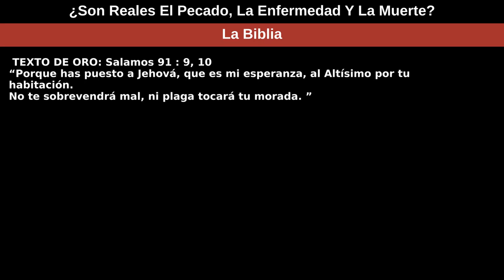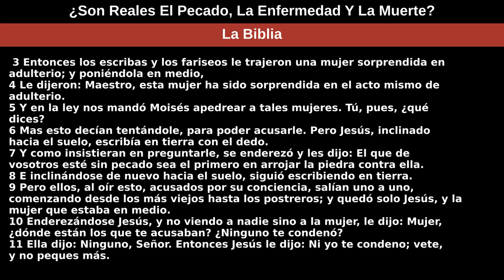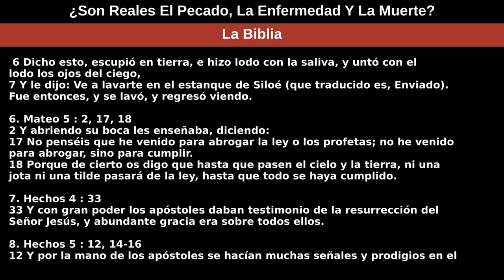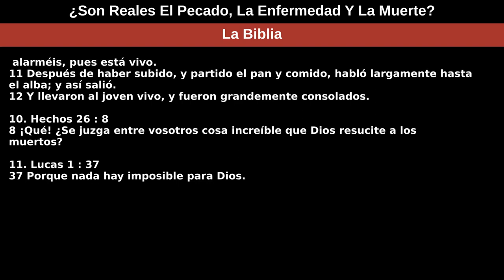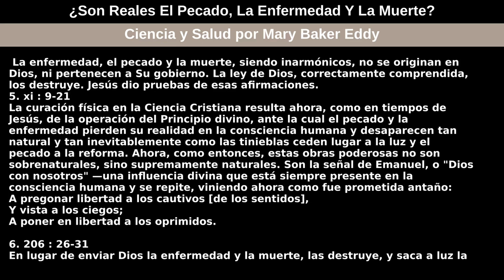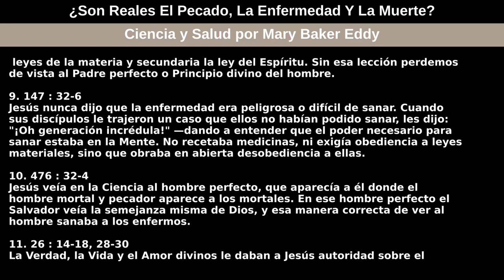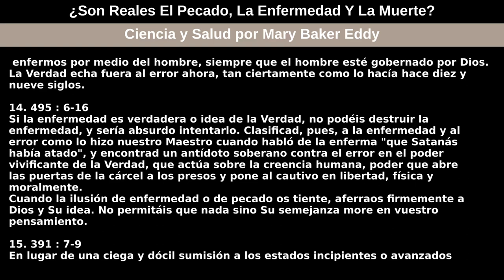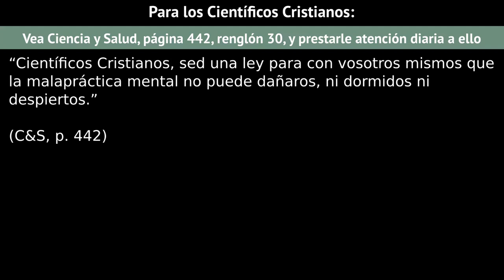11 de abril de 2021 — ¿Son Reales El Pecado, La Enfermedad Y La Muerte?